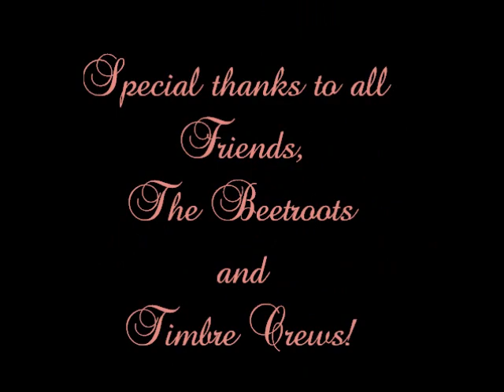appleproposal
Proposal on 5th of Jan